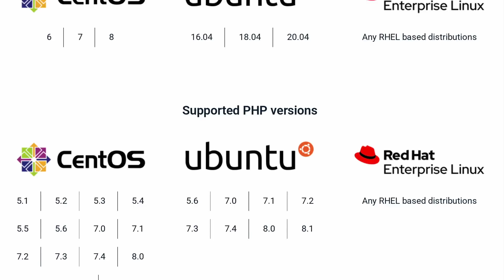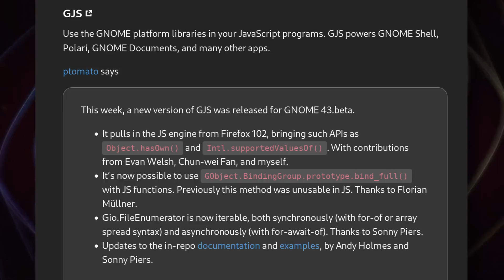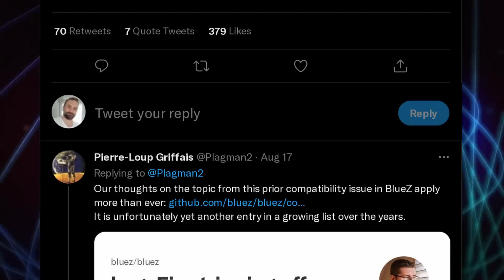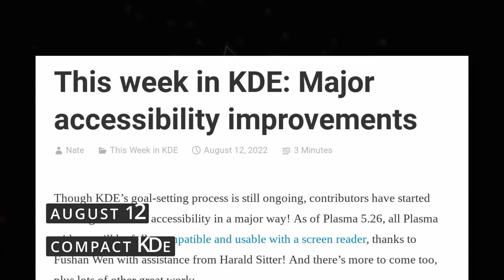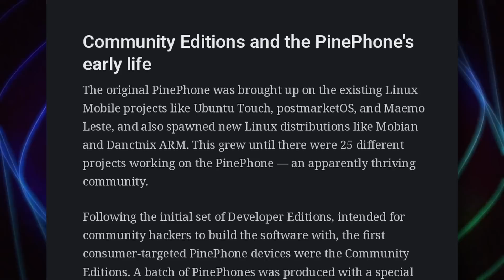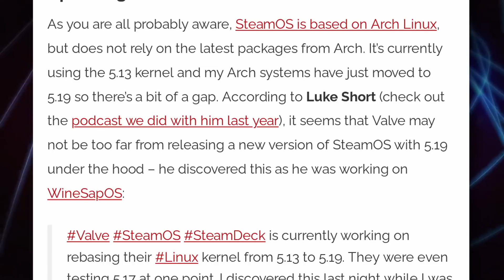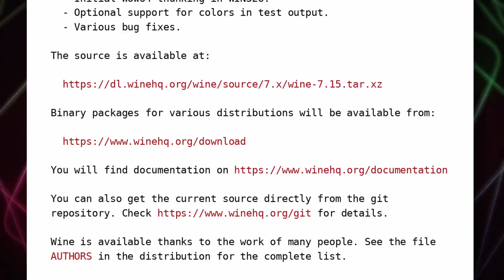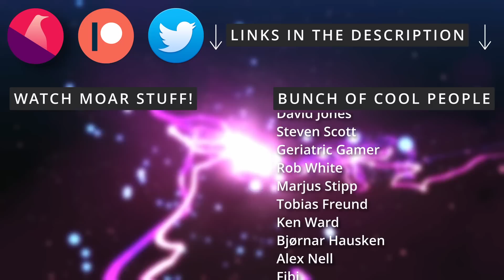VLC BANNED in India, Pine64 troubles, and Linux is unstable? - Linux and Open Source News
00:00 Intro
00:37 Sponsor: Extend the lifecycle of your PHP applications
01:26 VLC is still banned in India for a bogus reason
02:43 GNOME weekly updates
04:11 Libadwaita isn't the theming nightmare people thought
05:15 GlibC update breaks gaming, raises questions about stability
06:39 elementary OS updates
07:54 KDE Weekly updates
09:10 Trouble in Pine64 land
10:48 GNOME 43 beta for GNOME's 25th Birthday
12:04 SteamOS rebase, Heroic, Proton and Wine updates
13:49 Sponsor: Get a device that runs Linux perfectly
14:58 Support the channel

SteamOS gets a rebase, Heroic Games Launcher has a big update, and Proton and Wine get some new stuff: